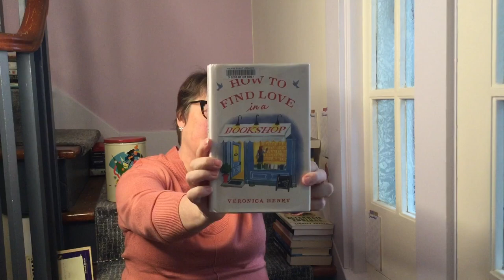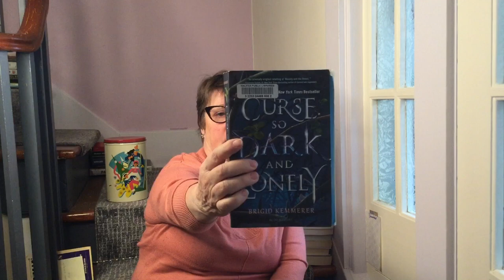December Wrap up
Books mentioned:
How to find Love in a Bookshop by Veronica Henry
Mrs. Jeffries and the Yuletide Weddings by Emily Brightwell
Curse so Dark and Lonely by Brigid Kemmerer

Movie mentioned:
Lady Eve (black and white)